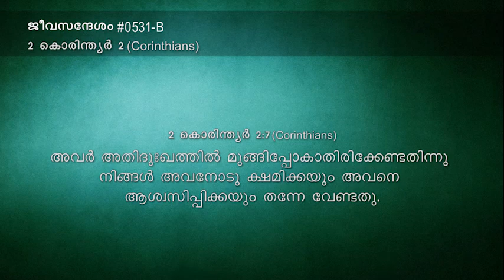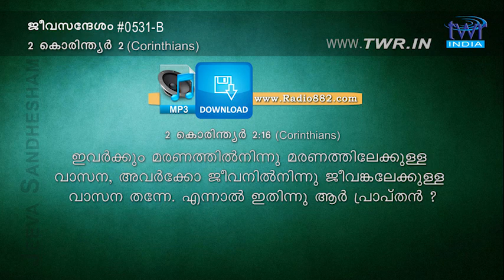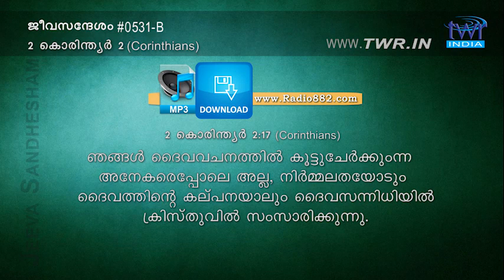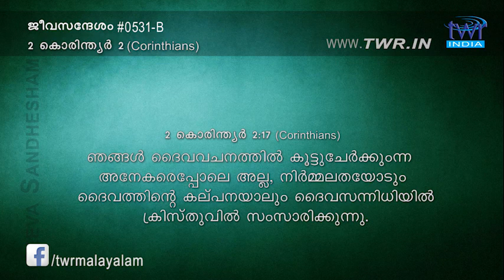TTB 2 കൊരിന്ത്യർ 2 (0531-B) - 2 Corinthians Malayalam Bible Study